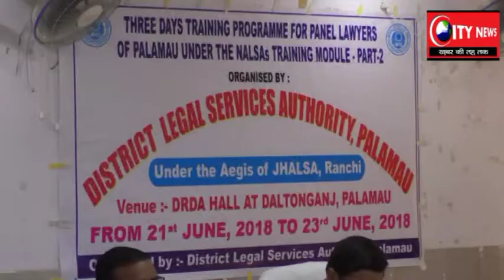डीआरडीए के सभागार में पैनल लायर्स का तीन दिनी प्रशिक्षण शुरू